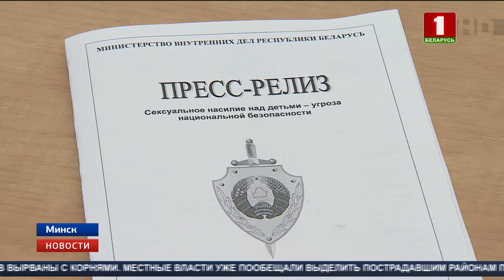С 2012-го количество преступлений против половой неприкосновенности увеличилось в 22 раза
При этом треть из них совершается в отношении мальчиков. Вопрос сексуального насилия над детьми сегодня обсудили представители МВД, Минздрава, эксперты и психологи.